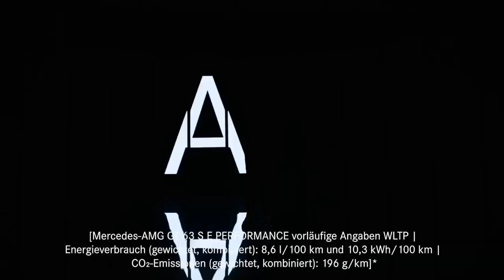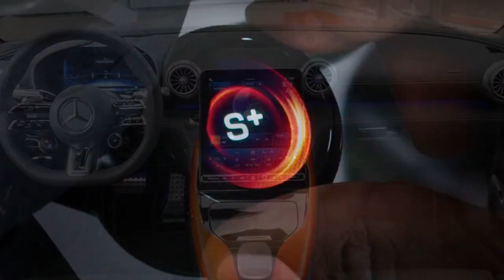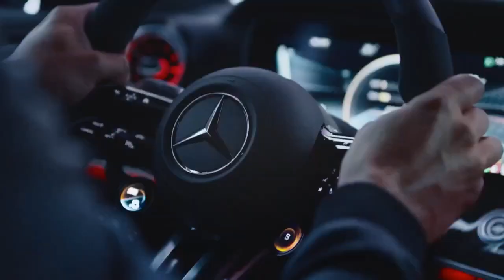2025 Mercedes Benz AMG GT 63 S E Performance, The Ultimate Blend of Power and Precision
2025 Mercedes Benz AMG GT 63 S E Performance, The Ultimate Blend of Power and Precision

1. We use trusted media sources in loading news and narrative content that we provide, in order to maintain accuracy and facts. We also include sources as references. please visit the sites we provide for more in-depth information related to the information or discussion we raise.

2. The material we use in making this video, is free and non-copyrighted content, or Creative Commons content, with fair use of content. If there is a problem or material that we use in the video in this channel, or there is a discussion about future business.